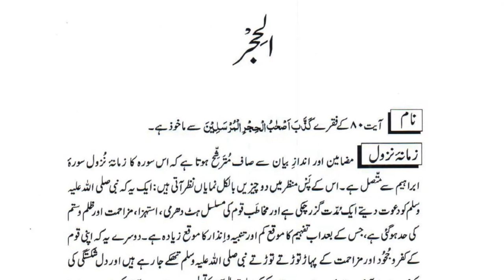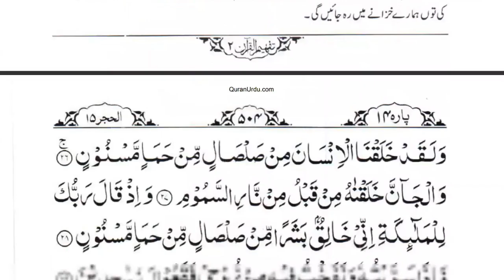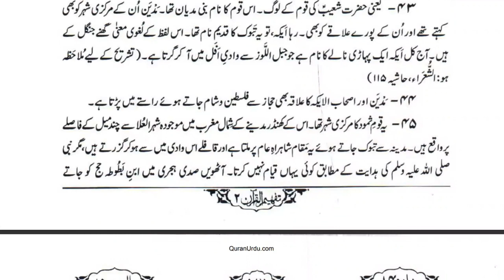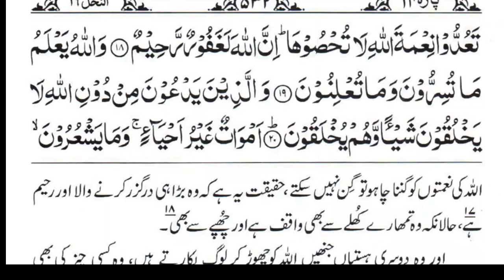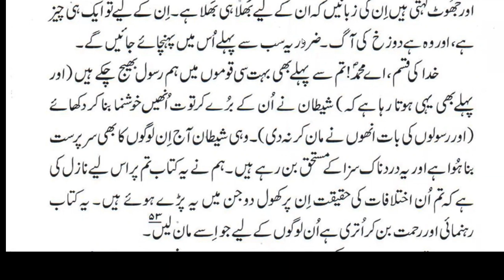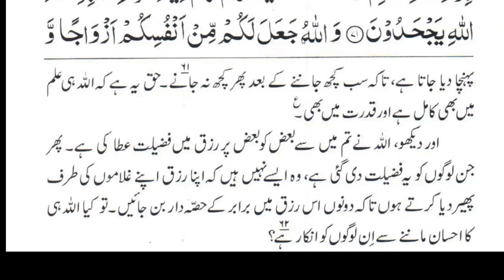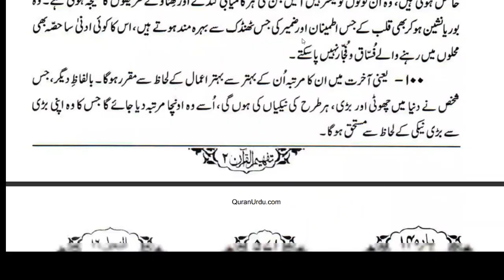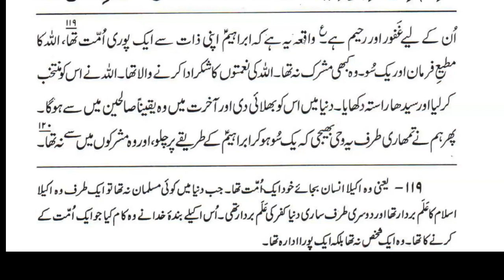Dawrah e Quran 2023 Class 15 Surah Alhijar | Surah Al Nahal | Asra Ghauri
_______| Social Media |______